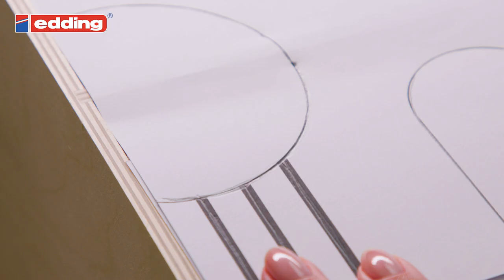Eye-catching chest of drawers with the edding acrylic markers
Objects made from untreated wood can be given a wonderfully unique design using our acrylic markers, so much so that they’ll blend in perfectly with your furnishings. They come in a choice of 26 colours, from pastels through to vibrant shades. In this idea, we’ve used a mini chest of drawers to show you how easy it is to conjure up a real eye-catcher for your home. The opaque paints are lightfast and won’t fade, meaning you’ll get long-lasting enjoyment from your stylish accessory. We’ve even got a template of a motif for you to print out.